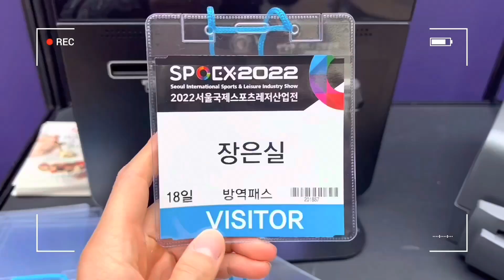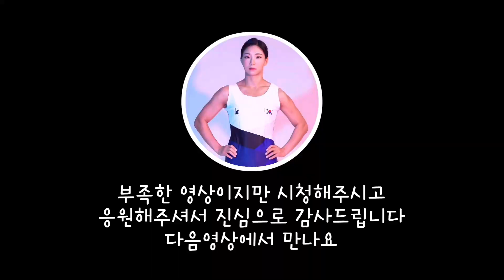남녀통합 레이스 대회 브이로그 (코엑스,대회&먹방)